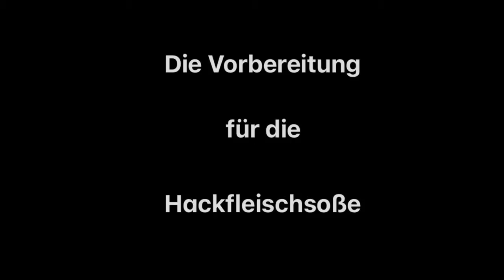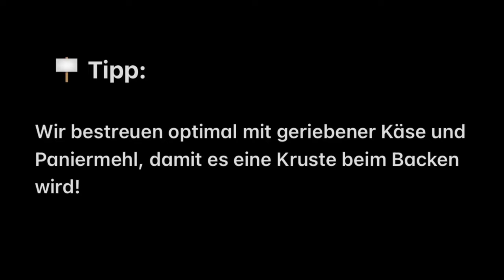Pastitsio | Griechischer Hackfleisch Makkaroni Auflauf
Pastitsio ist der beliebtesten Nudelauflauf in Griechenland! Pastitsio hat ein unvergleichliches Geschmack und begeistert jeden Liebhaber der griechischen Küche!
Der Name Pastitsio stammt von der italienischen Bezeichnung Pasticcio aber die griechische Variante ist der Lasagne ähnlich! Pastitsio wird als Hauptgericht serviert und könnte mit zweiten oder dritten Aufwärmen immer aromatischer werden!
Zutaten:
250 gr Makkaroni

 • für die Hackfleischsoße:
500 gr gemischtes Hackfleisch
1 Zwiebel in Stücke geschnitten
1 große oder 2 kleine Tomaten in Stücke geschnitten
4 EL Sonnenblumenöl
Oregano, rote gemahlene Paprika, Salz

• für die Béchamel-Sauce:
1 L Milch
2 EL Muskatnuss
100 gr oder 2 Stücke Butter
6 EL Mehl
2 EL Maisstärke
100 gr geriebener Parmesan
Salz

• für das Bestreuen (nach Belieben): geriebener Käse Paniermehl